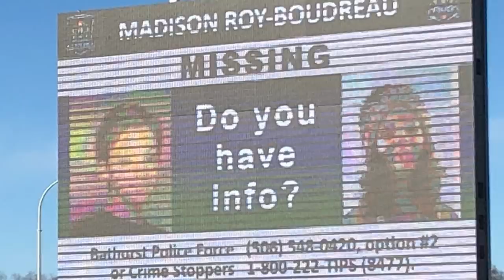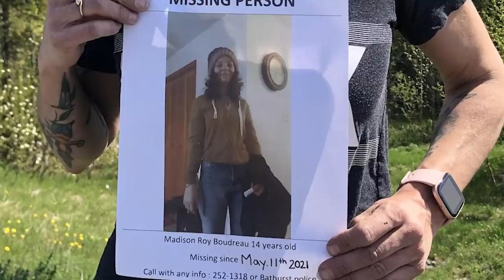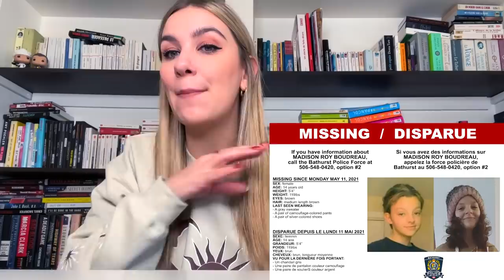LA DISPARITION DE MADISON ROY-BOUDREAU AU NOUVEAU-BRUNSWICK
Madison Roy-Boudreau, 14 ans, a été vue pour la dernière fois le 11 mai 2021, vers 7 h 30 alors qu’elle se dirigeait vers son arrêt d’autobus scolaire près de chez elle à Bathurst, au Nouveau-Brunswick.

Madison mesure 5’4’’ et pèse 119 livres. Elle a les yeux et les cheveux bruns. La dernière fois qu’elle a été vue, elle portait un chandail gris, des pantalons de style camouflage et des chaussures de couleur argent

Toute personne ayant des informations sur la disparition de Madison Roy-Boudreau est priée d’appeler la Force policière de Bathurst au 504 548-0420 et sélectionner l’option 2. Des informations peuvent aussi être communiquées de façon anonyme à Échec au crime au 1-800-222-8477.